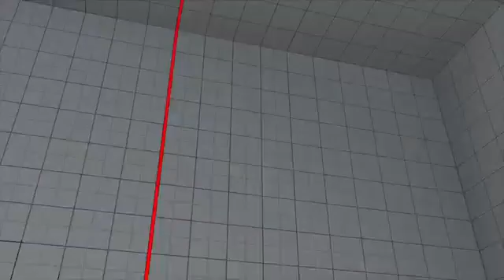SF AE 16815